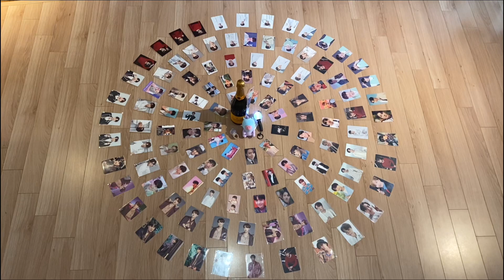ENG/ HAPPY ARMY DAY PARTY 아미날 아미친구들과 파티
안녕하세요 핑달입니다👋
아미날에 아미친구들이랑 파티를 했어요
맛있는 음식도 먹고 탄이들 얘기도 실컷하고
진짜 진짜 즐거운 시간이었답니다 ~~

아미날 어떤 일들이 있었는지 ..
조금 늦었지만 이번 영상도 즐겁게 시청해주세요!!

(사회적 거리두기 격상 되기 전 모임의 영상입니다.
친구들과 저만 사용하는 단독주택을 빌렸고
개별로 온도 체크, 소독도 진행했습니다.)

I had a party with my ARMY friends on Amiday.
We ate delicious food, talked a lot about BTS.
It was a really good time.
Please enjoy this video to see how we spent ARMY day.

If you have enjoyed my video,